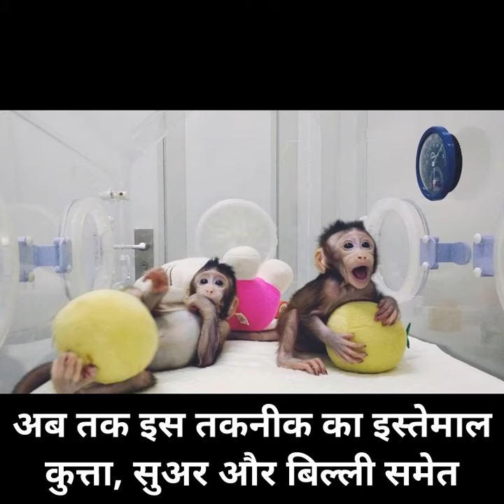देखें, चीन में पैदा हुए क्लोन बंदर भाई-बहन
चीनी वैज्ञानिकों की लगातार कोशिशों से दुनिया में पहला क्लोन बंदर और उसकी बहन पैदा हुए हैं.  भारत की सबसे अच्छी और सबसे लोकप्रिय हिंदी न्यूज़ प्रकाशक जो न केवल ताज़ा खबर - समाचार को आप तक पहुँचाती है, बल्कि वह हर दिन के सभी प्रासंगिक प्रश्नों पर संवाद और बहस में पाठकों को शामिल करती है।